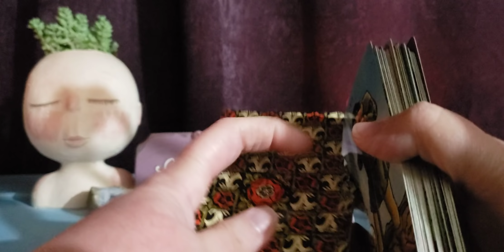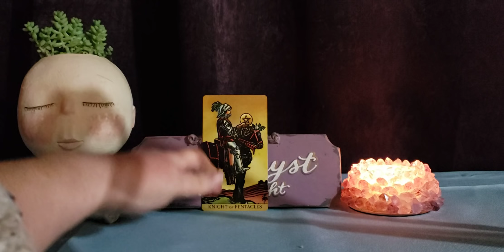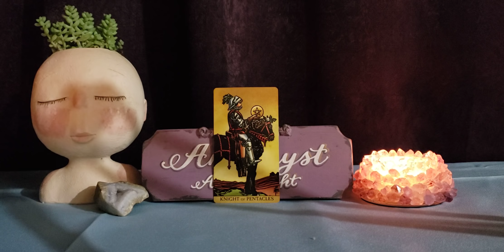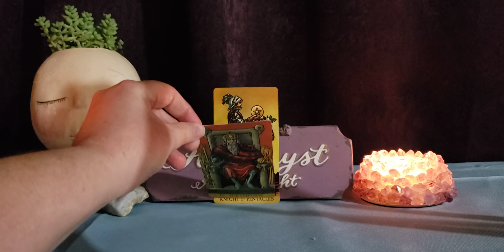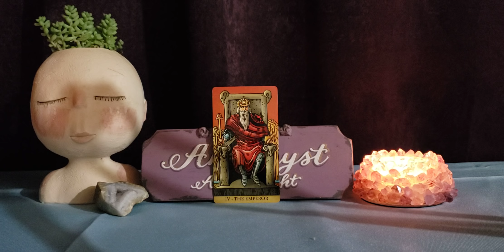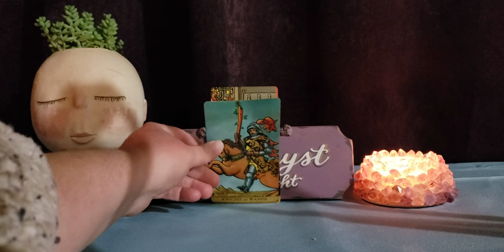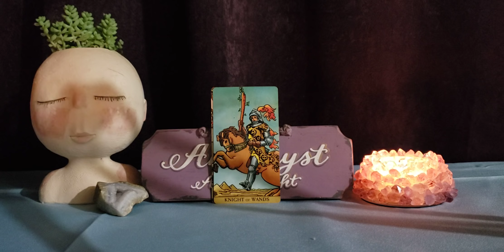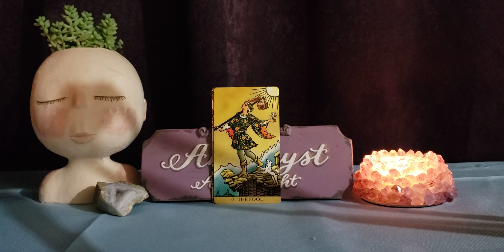Scorpio Nothing can distract you and no one can stop you - Jan 25 - 31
🔮🔮🔮🔮PRIVATE READINGS 🔮🔮🔮🔮

Face Planter

Tarot Cards